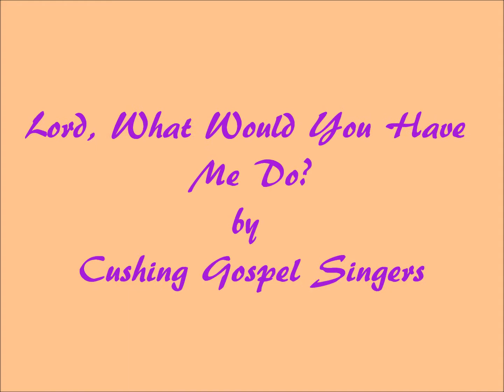Lord, What Would You Have Me Do?--Cushing Gospel Singers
I love that they didn't use any instruments on this CD. :) My mom said Sis. Geneva Northrup wrote this song.